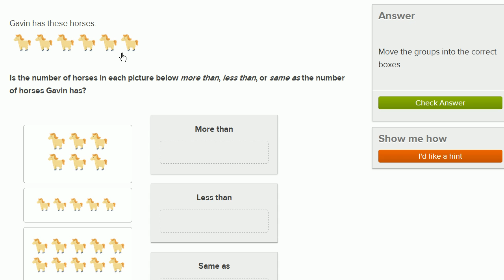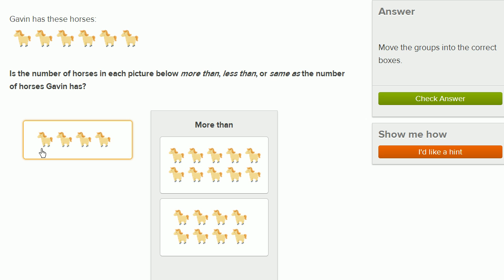Comparing numbers of objects | Counting | Early Math | Khan Academy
Courses on Khan Academy are always 100% free. Start practicing—and saving your progress—now

Learn what "more than" and "less than" mean.

Early Math on Khan Academy: Math begins with counting. It's the most important skill we learn in our early years and becomes the foundation for all other math concepts. Once we can count, we can add, subtract, and measure the world around us. Shortly thereafter, we can learn about place values, plots, graphs, time, money, and shapes. These early math skills are presented in this subject's tutorials in a straightforward, understandable, and (dare we say it) fun way!

Want a virtual coach for Early Math?  Unlock the Early Math mission on Khan Academy